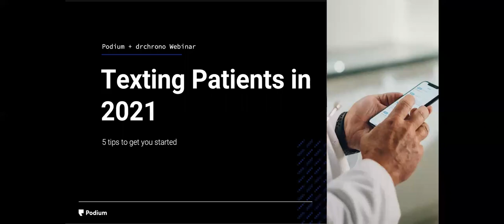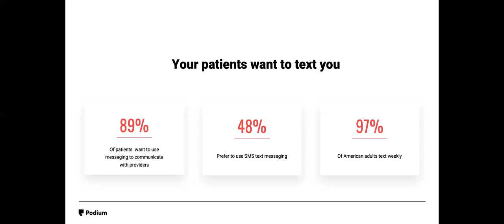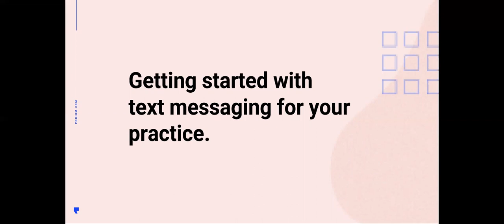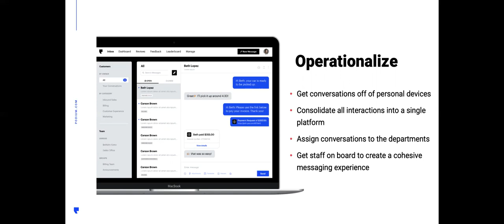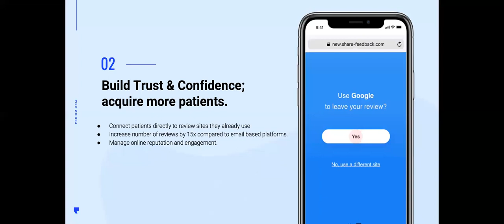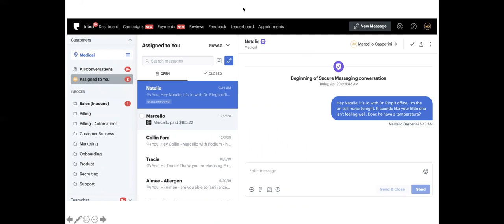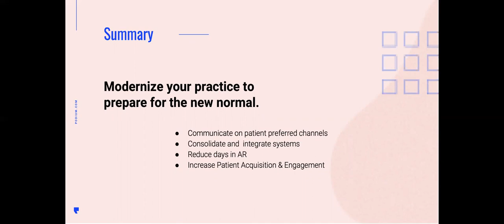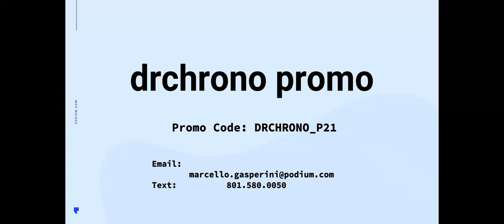Podium Webinar: Texting Patients in 2021// EHR - Practice Management | drchrono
The way that patients communicate is different. Consumerized care and "contactless" encounters are the new norm. Phone and email are no longer a sufficient way to maintain engagement. Today’s patient is much more comfortable communicating via text or other messaging apps. Providers that aren’t catering to these differing communication preferences could be left behind.

In this webinar, Podium discussed how using messaging to augment your service will significantly boost your patient engagement, and vastly improve adherence to your recommended care plans. They also gave tips and tricks for implementing a messaging strategy that works best for your practice.

Key Objectives:

-Gain an understanding of today’s communication landscape
-How messaging can improve engagement, retention, and adherence
-Tips & tricks for implementing an effective messaging strategy

Podium is changing the way business happens locally. In an economy of convenience, Podium is focused on providing messaging tools that get business done.From reviews to messaging customers about appointments and collecting payment, Podium empowers you and your team to save time, get more patients and showcase your reputation with reviews on the sites that matter most. Easily integrating with drchrono, Podium powers over 60,000 businesses to make healthcare better for you, your employees and your patients.